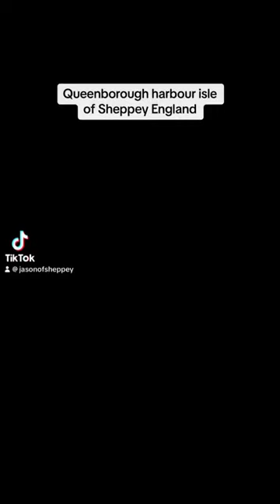Queenborough Harbour Isle of sheppey Kent